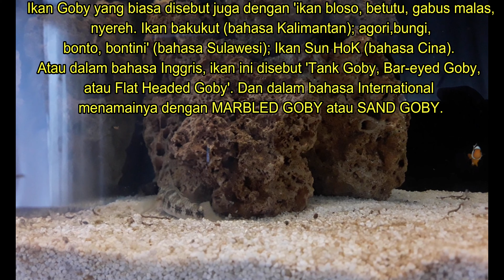MARBLED GOBY FISH - IKAN GOBI DI AQUARIUM